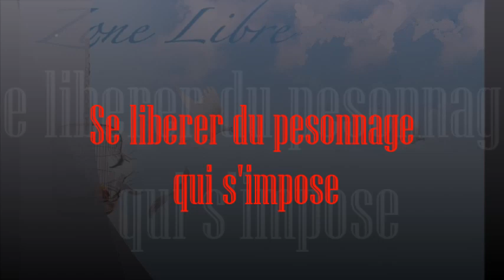1365 " Se libérer du personnage qui s'impose "Guy ROGER ZONE LIBRE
L'observation de la pensée est un art à appliquer afin de débusquer l'illusion que cela véhicule et cela implique une attention particulière.